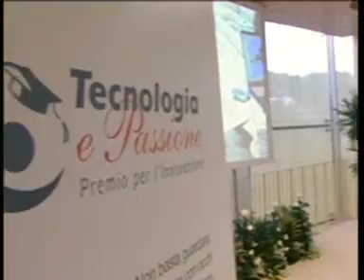Tecnologia e Passione 2008: la partecipazione di Toscotec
Venerdì 17 ottobre 2008, dalle ore 17.00, presso il Palazzo di Vetro sede della Fondazione Giuseppe Lazzareschi, in Piazza Orsi a Porcari di Lucca, si è tenuta la terza edizione di Tecnologia e Passione  Premio per lInnovazione, un evento dedicato ai più importanti produttori nazionali e internazionali del settore del Tissue, ha partecipato all'appuntamento anche la Toscotec.

Tecnologia e Passione 2008 vuole dunque essere un riconoscimento e unincentivo per tutti gli imprenditori e le imprese che, grazie alla loro passione e alle loro competenze, hanno saputo innovare e rinnovare un settore produttivo in continua evoluzione. Terminata la consegna dei premi alle aziende e alla carriera, levento si è concluso a tavola, un modo piacevole e conviviale per conoscersi e confrontarsi.